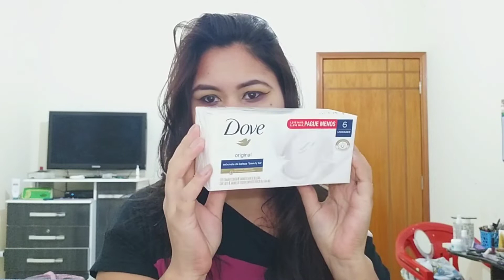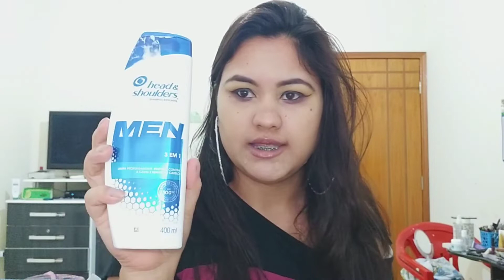COMPRINHAS DE AGOSTO DE 2019🛍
Oi meus amores o video de hoje é aquele video que eu amo e sei que vcs também gostam que é comprinhas.